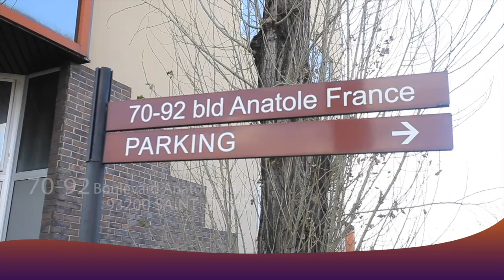🔴Urgent : Eveque MUKUNA Akeyi PRISON MAKALA Jeu Ya KABILA Na FCC Avocat Apanzi Ba VERITE Ya SOMO